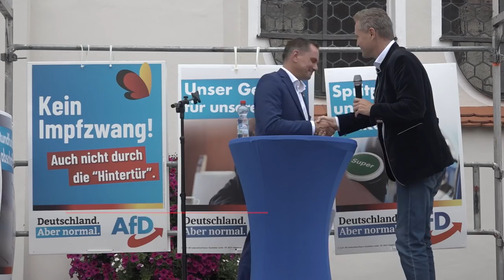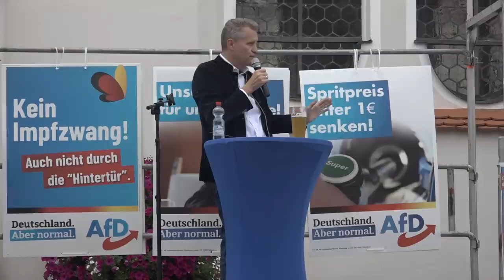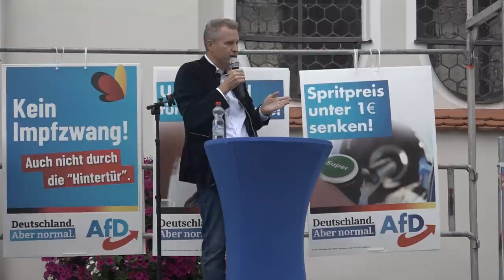Petr Bystron (AfD) in Weilheim : Unsere Großmütter haben unser Land aufgebaut !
Offizieller YouTube Kanal - Für Heimatliebe & Gerechtigkeit

Über Unterstützung für den Kanal bedanken wir uns sehr, jeder Euro hilft

Dieses Video zeigt eine genehmigte Veranstaltung (Artikel 8 des Deutschen Grundgesetz) (1. Alle Deutschen haben das Recht, sich ohne Anmeldung oder Erlaubnis friedlich und ohne Waffen zu versammeln.) (2. Für Versammlungen unter freiem Himmel kann dieses Recht durch Gesetz oder auf Grund eines Gesetzes beschränkt werden und spiegelt den Zeitpunkt der Zeitgeschichte (Speziell Corona) der Bundesrepublik Deutschland wider.) Der Videotitel und der Inhalt dieser Videos unterliegt dem Artikel 5 (Jeder hat das Recht, seine Meinung in Wort, Schrift und Bild frei zu äußern und zu verbreiten und sich aus allgemein zugänglichen Quellen ungehindert zu unterrichten. Die Pressefreiheit und die Freiheit der Berichterstattung durch Rundfunk und Film werden gewährleistet. Eine Zensur findet nicht statt.) des Deutschen Grundgesetzes. Aussagen zu Corona entspricht dem wissenschaftlichen Stand zu dieser Zeit als die Rede gehalten wurde.